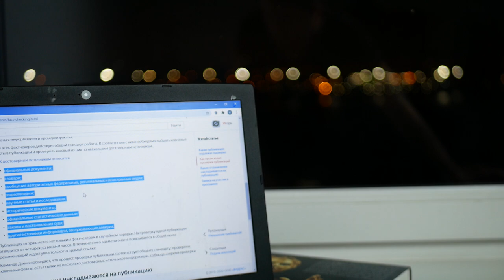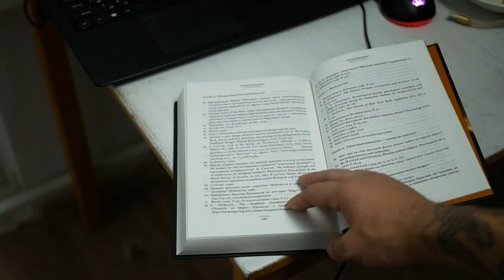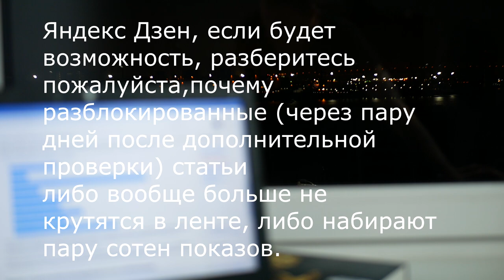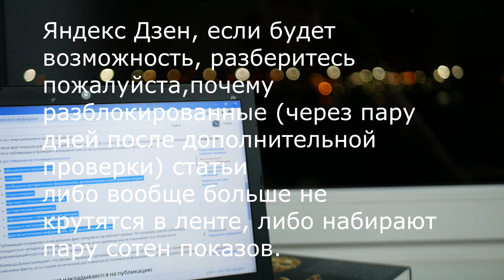Как работает программа проверки фактов на Яндекс Дзен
На Яндекс Дзен начала работу программа проверки фактов на достоверность. Проверять будут посты, статьи и видео на социально значимые темы, исторические статьи, которые могут повлиять на события в настоящем и статьи с большим количеством жалоб. В этом видео более подробно рассказываю о том, как это работает и что делать, если вашу статью забанили за фейки. Что получают фактчекеры и что будет, если они ошибутся.